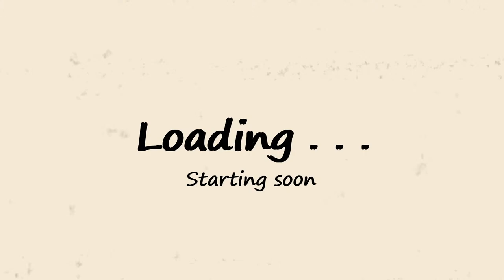Im Not A Big Fan Of The Space Government, Starsector [also live on Twitch!!]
*Basic Chat Rules*
1. Don't be rude to each other
2. No backseat gaming
3. Chat 18+ ONLY (No Exceptions)
4. Don't be political
5. No trash talking other creators
6. No slurs
7. No BFE or ERP allowed
8. Anything my mods say are an extension of me, listen to them
9. My content is edgy; if you are easily offended, you are more than welcome to leave

I sure do love keywords
Wow what a VTubing looking VTuber that totally isn't trying to algorithmically boost the VTuber part of VTubing in the description. Who would VTubing VTuber's VTuber that? Absolutely strange that you would think that a VTuber would be VTubing the VTuber system. Continuing my point of VTuber VTubing as a VTuber we are VTubing I wonder if MALE is a keyword as well but VTuber definitely is one, like I said you might want to VTuber the VTube of VTubing with VTuber.
clips english vtuber memes shitposts